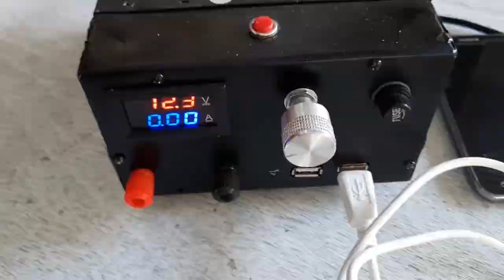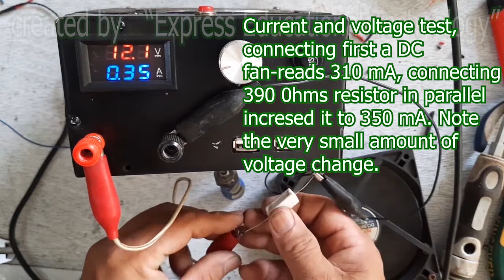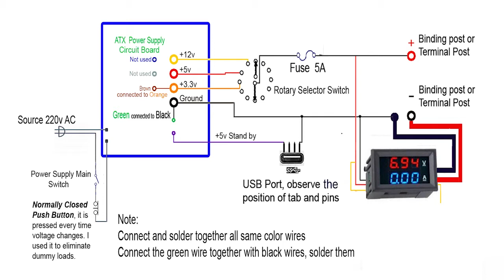ATX Bench Power Supply out of scraps 1